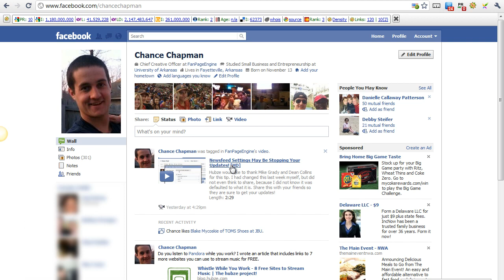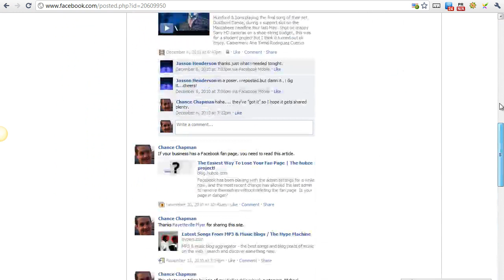How to find all your links with the new Facebook profile layout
The "links" box and tab has been removed from the new personal profile layout on Facebook.  A lot of Facebook users are frustrated because they think their links have disappeared.

Luckily, the links have not disappeared, but they have been moved to their own page.  This video shows you how to find your links, as well as links posted by fan pages you 'like' and people you are friends with.